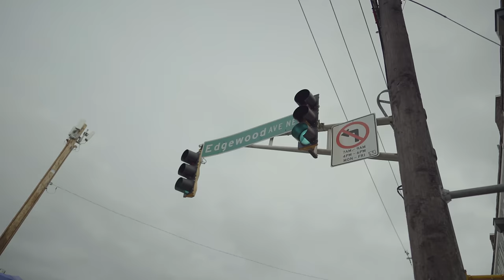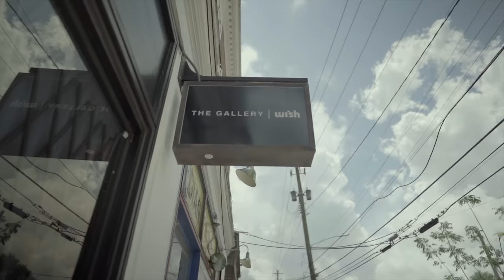Lucky Daye - Some Things I Don't Mention - Episode 1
Music video by Lucky Daye performing Some Things I Don't Mention - Episode 1. (C) 2021 Keep Cool/RCA Records